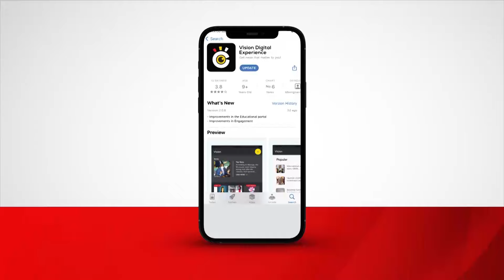Uganda Martyrs day 2024: walk of faith to Namugongo